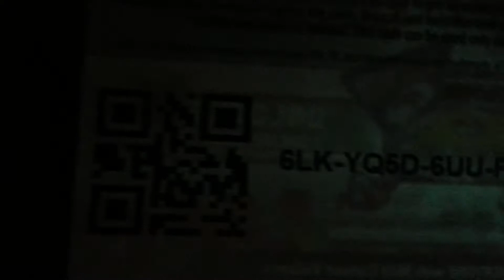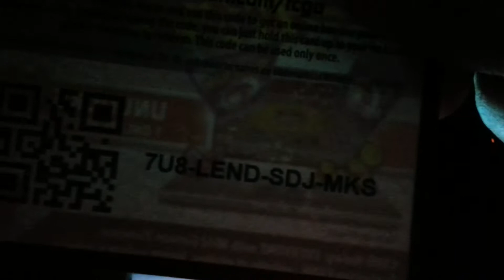Wondertrade doubles battle vs Gavin ep.5